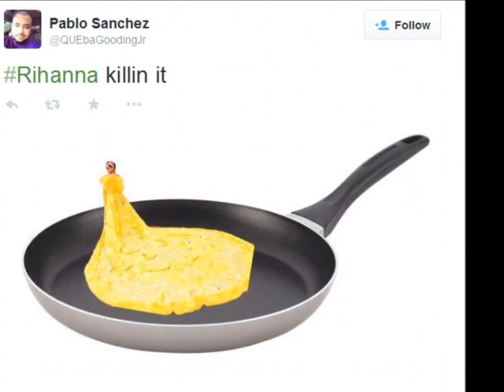Rihanna, 27, certainly looked like royalty as she arrived at the Chinese themed Met Gala bash in New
She famously collaborated with Coldplay on the hit track Princess Of China.
And pop star Rihanna, 27, certainly looked like royalty as she arrived at the Chinese-themed Met Gala bash in New York on Monday night.
The Bajan-beauty quite literally shut down the red carpet in a huge yellow gown - by Chinese couture designer Guo Pei - that left little space for anyone else.